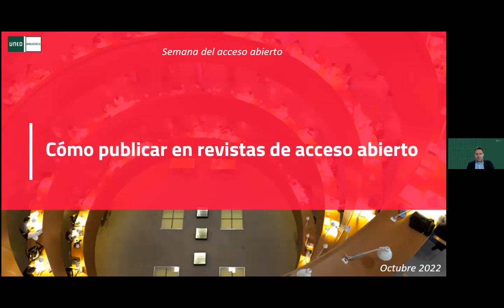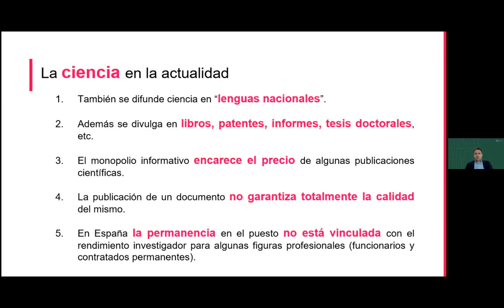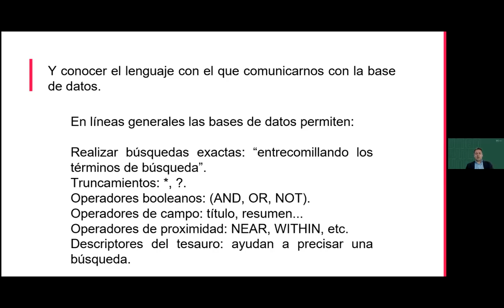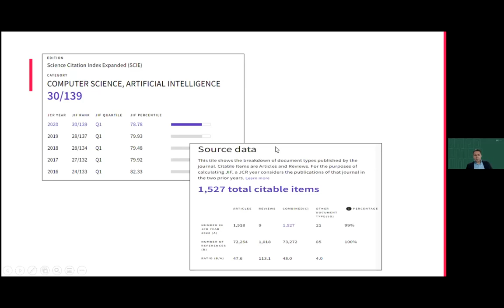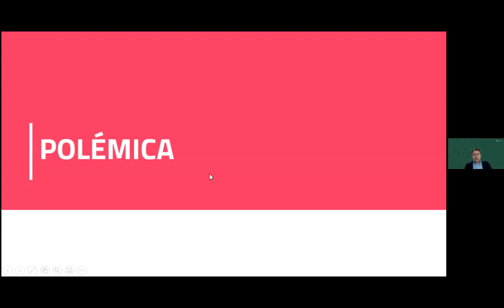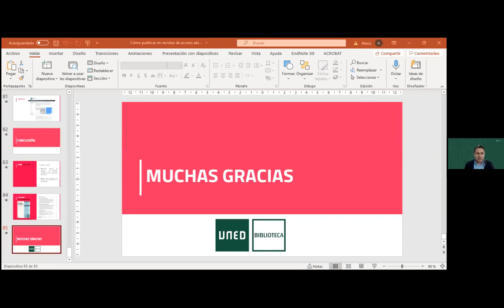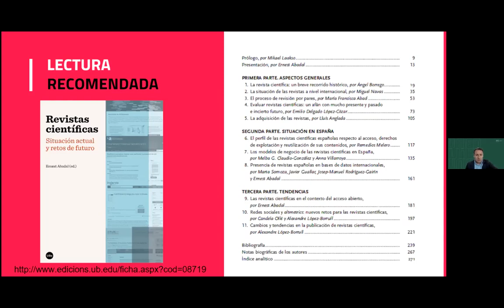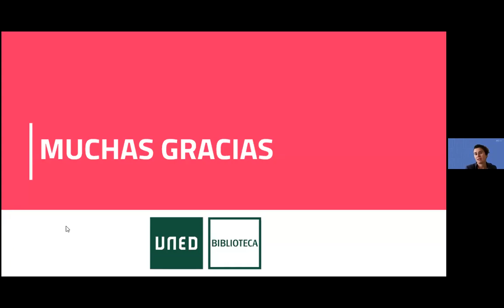Cómo publicar en revistas de acceso abierto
Webinar del 27/10/2021 en el que se abordaron estas cuestiones:
-Estrategias para la selección de revistas de acceso abierto en las que publicar los resultados de la investigación,
-Tasas de publicación o article proccesing charge (APC).
-Acuerdos transformativos que modifican el modelo tradicional de publicación científica.
-La polémica que han suscitado los últimos documentos publicados por la ANECA en referencia a las revistas de acceso abierto.